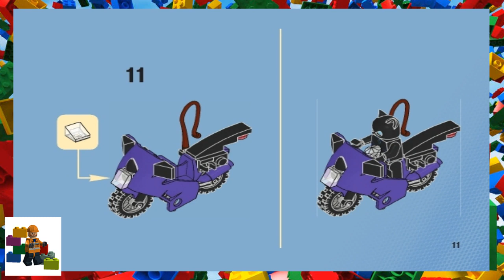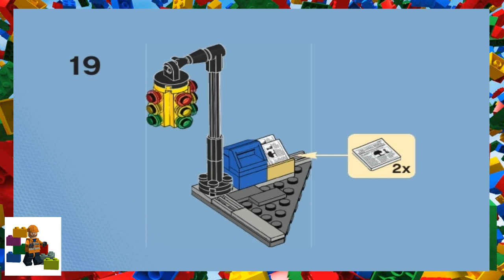LEGO instructions - Super Heroes - 6858 - Catwoman Catcycle City Chase